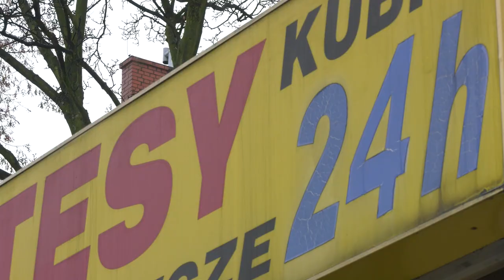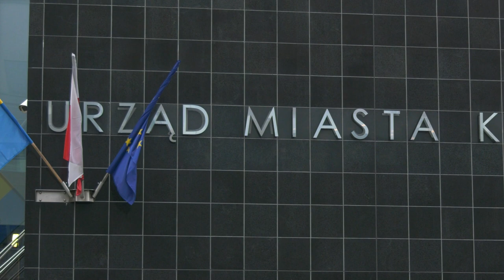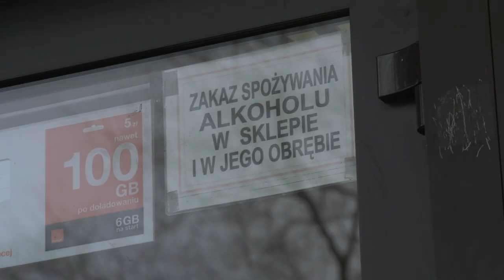Katowice, nocna prohibicja. Konsultacje 23.10.2023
W dzielnicy Koszutka w Katowicach działa tylko jeden sklep nocny, ale to wystarczy, aby miasto ogłosiło konsultacje społeczne, dotyczące nocnej prohibicji. To ludzie mają zdecydować, czy jedeny sklep przestanie być całodobowy.